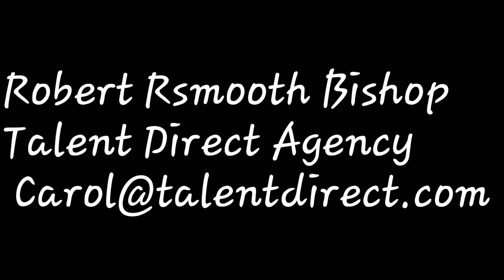Robert Rsmooth Bishop Demo Reel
People & blogs, Tv and film